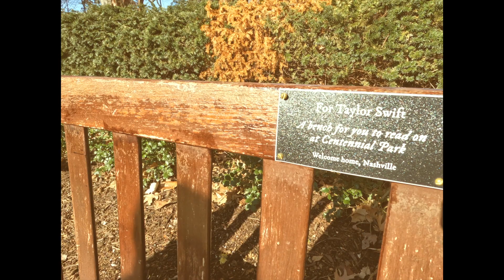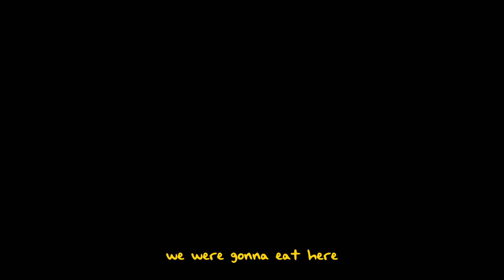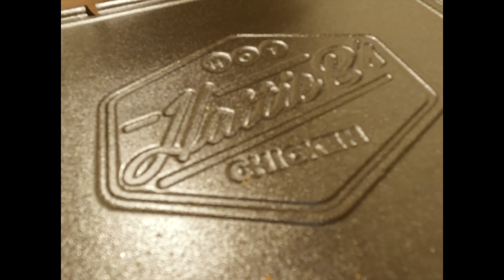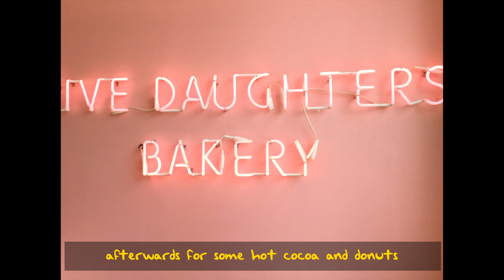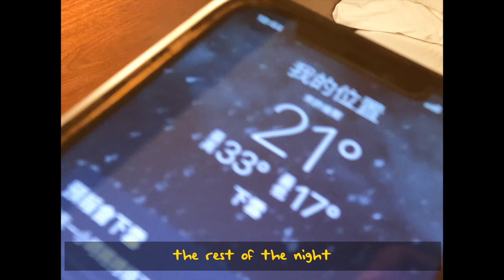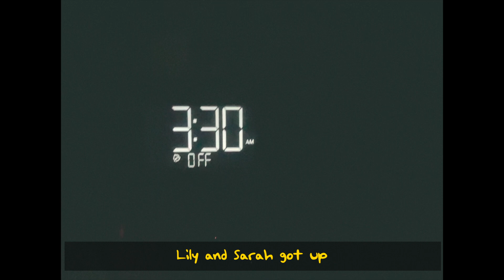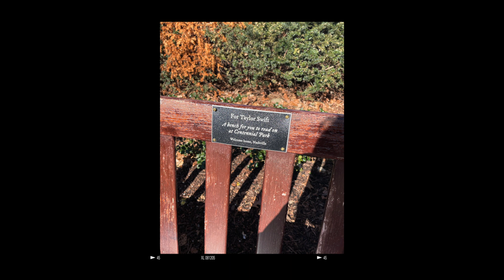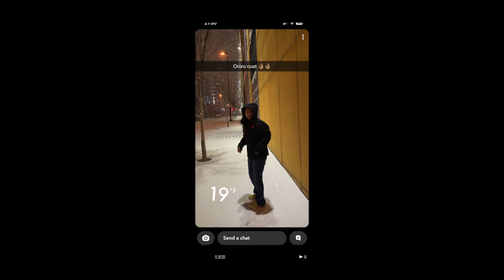nashville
Moonshine - Hippo Campus
Just a Little While - the 502s
Yippie Ki Yay - Hippo Campus
More Than I Can Take  - Darragh Chaplin